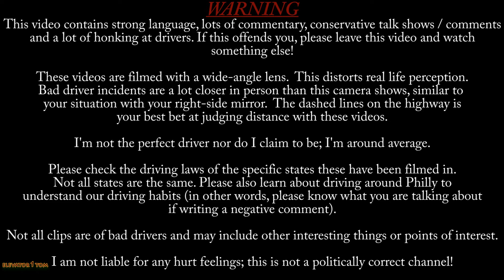Drivers of Northern Delaware, South Jersey, and the DMV Area (Remade) 45